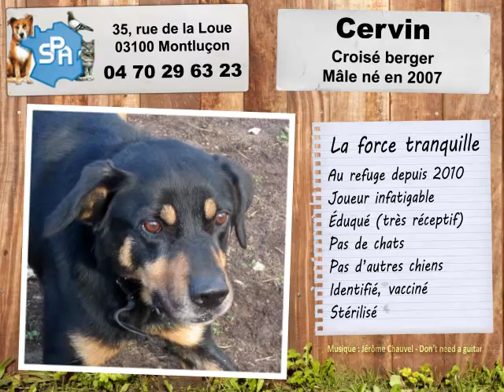Cervin, croisé berger : adopté